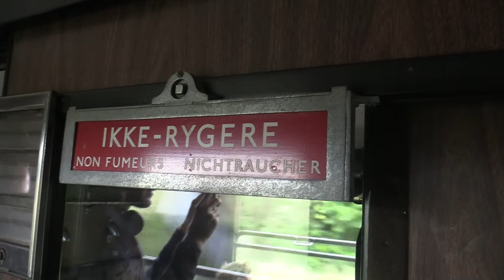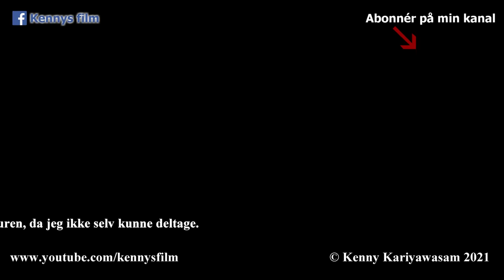Dampdage på Danmarks Jernbanemuseum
I 2020 var det 50 år siden at det sidste ordinære damptog kørte hos DSB. Hvis det ikke var for coronanedlukningen, så ville man have fejret det i 2020. Men heldigvis ville jernbanemuseet arrangere en begivenhed året efter. Så i weekenden den 18.-19. september 2021 blev der afholdt dampdage på museet. Flere damplokomotiver fra flere klubber deltog. Nordsjællands Veterantog, Vestsjællands Veterantog, Sydjyllands Veterantog og Danmarks Jernbanemuseum. Derfor kunne man i weekenden se 10 damplokomotiver uden for, hvoraf de 4 var opfyret. Herudover var der selvfølgelig de sædvanligt udstillede maskiner indendørs på museet, så dette arrangement var noget helt særligt med så mange damplokomotiver på én gang.

Følg mig på instagram: Kennystog